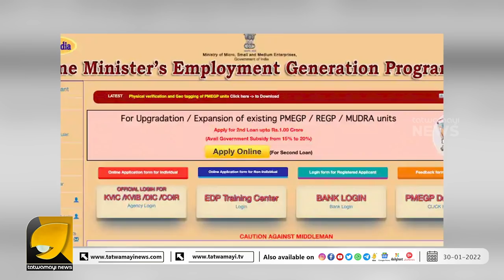പ്രധാനമന്ത്രിയുടെ ഈ പദ്ധതിയിലൂടെ നിങ്ങൾക്ക് പണം നേടാം | PMEGP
സംരംഭം തുടങ്ങാൻ പണമില്ലേ ? പ്രധാനമന്ത്രിയുടെ ഈ പദ്ധതിയിലൂടെ നിങ്ങൾക്ക് പണം നേടാം | PMEGP